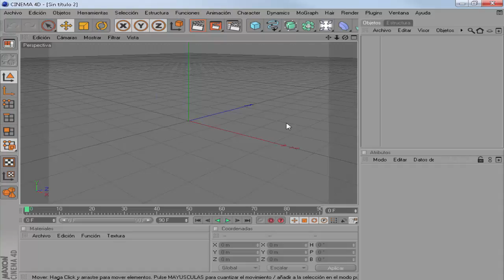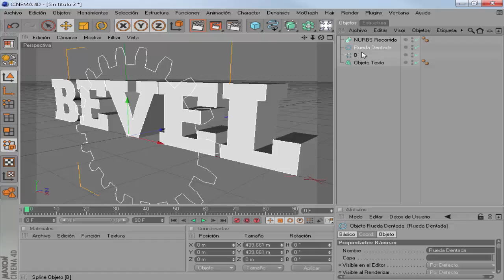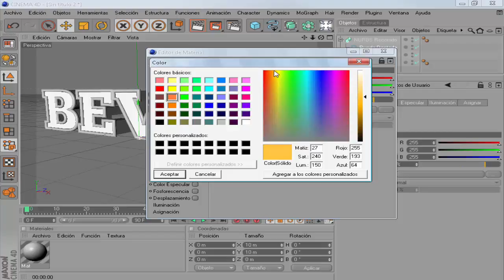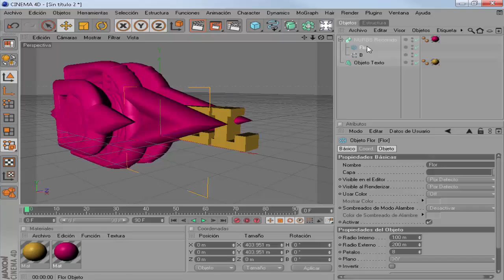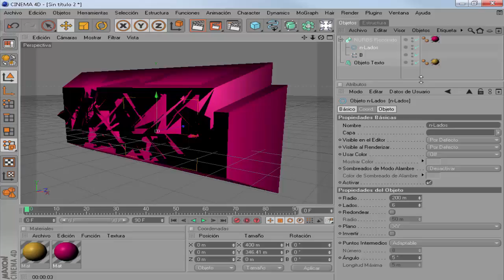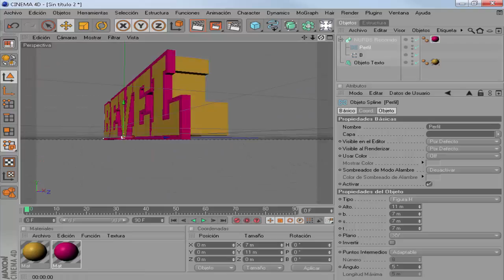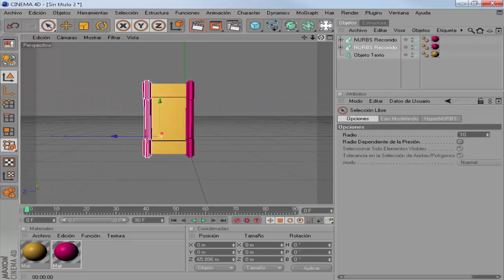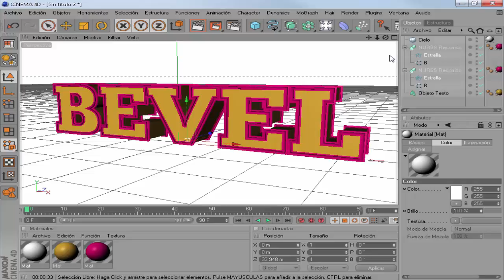Cinema 4D Tutorial - Bevel Text 3D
Creditos para el tutorial de  Christian Bigham .